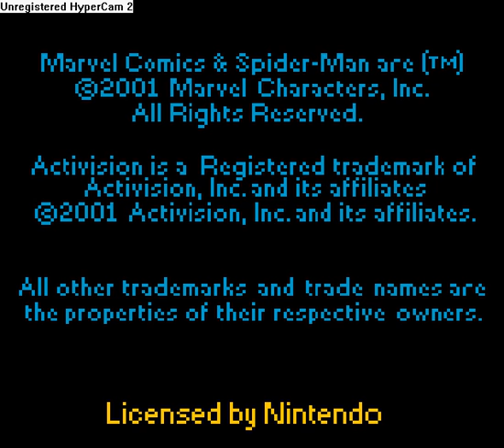Let's play Spider-man 2: Sinister Six Intro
A new let's play, this time we tackle Spider-man 2:Sinister Six for the game boy color. Finally a nice short easy game... or is it...

Yeah it is. If you enjoyed this video please consider checking out my writing